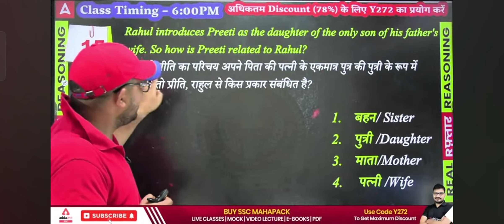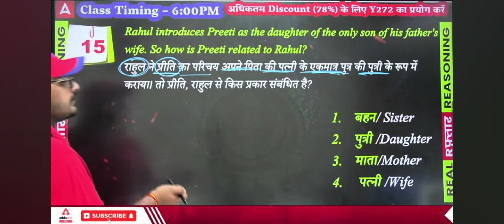tricky blood relation by Atul Awasthi sir ❣️❣️